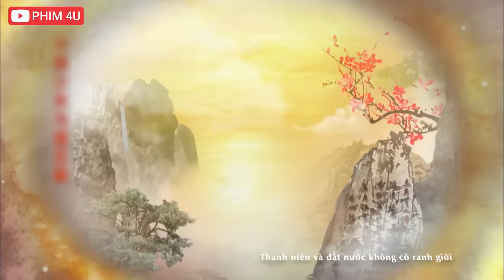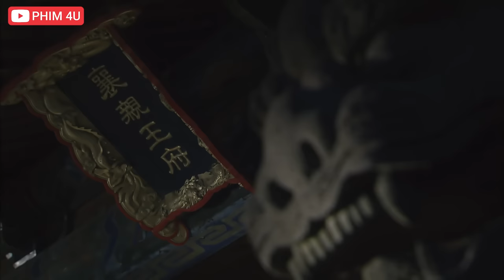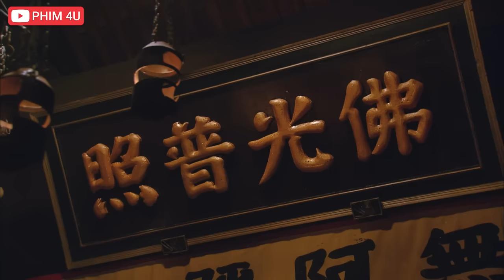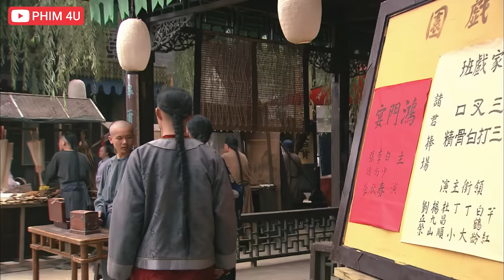Phim Bộ Mới 2023 | Tự Cổ Anh Hùng Xuất Thiếu Niên - Tập 1 | Phim Bộ Trung Quốc Mới Hay Nhất 2023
❖ Tên Phim: Tự Cổ Anh Hùng Xuất Thiếu Niên
❖ Nội dung phim bộ mới 2023 Tự Cổ Anh Hùng Xuất Thiếu Niên :
Phim mới Tự Cổ Anh Hùng Xuất Thiếu Niên kể về Thiết Bưu vốn là một đứa trẻ mồ côi được hoà thượng Thích Trí nhận nuôi và cho học võ nên anh có võ công cao cường. Thiết Bưu là một người hiền lành, siêng năng và kiên cường. Anh là người đứng ra kêu gọi và cùng mọi người dẹp băng đảng của A Nhĩ Thái khi ông ta lấy cớ tiêu diệt Thiên Địa hội (hội phản Thanh phục Minh) để củng cố thế lực cho ý định cướp ngôi của mình.
Bộ phim Tự Cổ Anh Hùng Xuất Thiếu Niên được lấy bối cảnh đầu đời Thanh cuối đời nhà Minh khi Thiên Địa hội tập họp đòi lại giang sơn khi thấy người dân phải chịu cảnh lầm than, từ đó họ trở thành một cái gái của triều đình đồng lời trở thành một bàn đạp để kẻ xấu trục lợi.